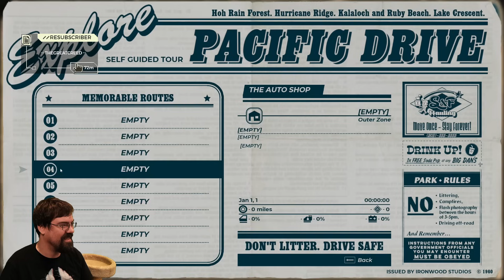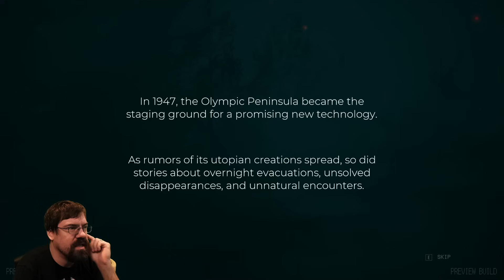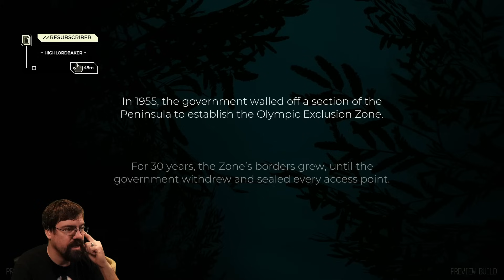CohhCarnage Plays Pacific Drive (Early Access From Ironwood Studios) - Part 1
Cohh jumps into Pacific Drive (Early Access From Ironwood Studios) to see what it has to offer.